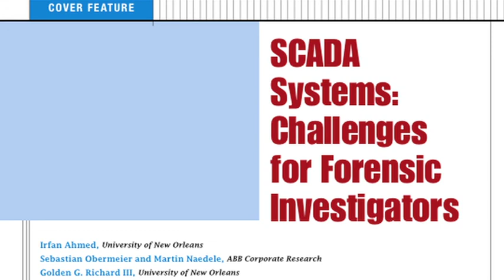SCADA Systems: Challenges for Forensics Investigators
Gary Kessler interviews Irfan Ahmed about SCADA (supervisory control and data acquisition) systems. From Computer's December 2012 issue